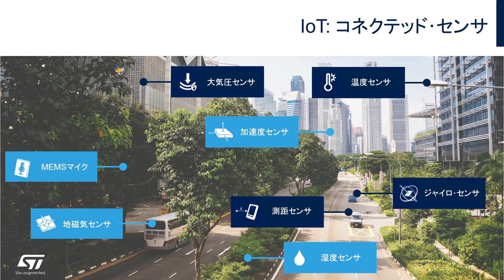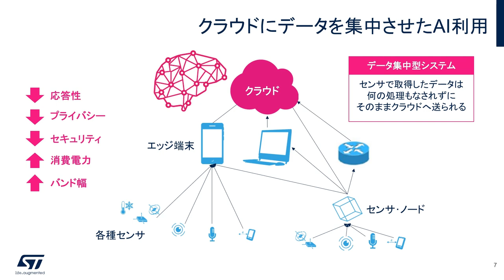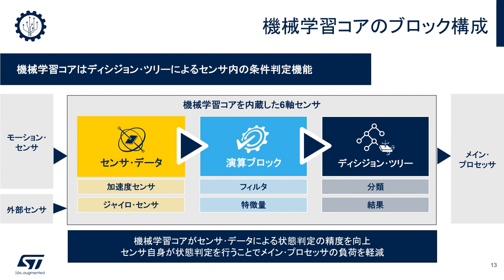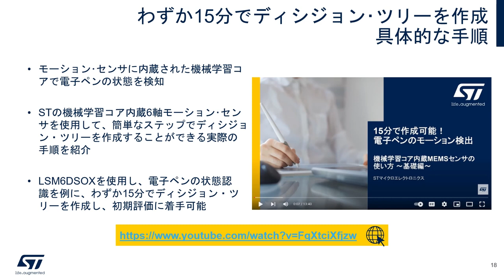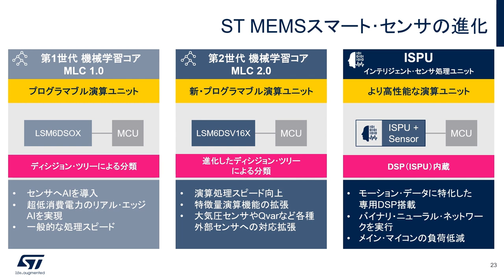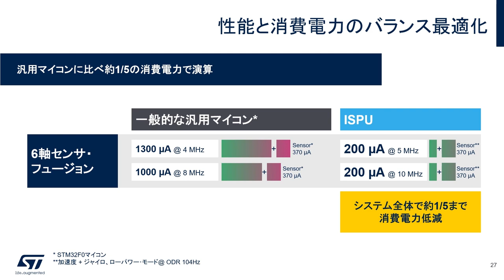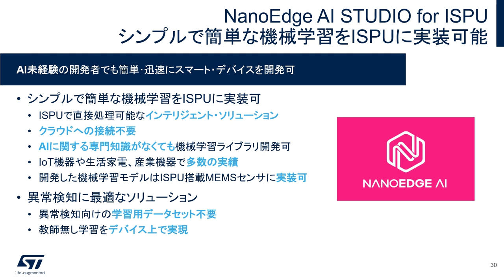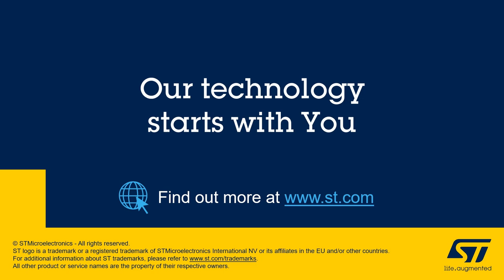インテリジェント･センサ処理ユニット内蔵MEMSセンサでエッジAIを加速！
STは、AIをIoTエッジのマイコンから、さらに末端のセンサに広げるためのさまざまなソリューションを提供しています。最新の6軸モーション･センサでは、機械学習コアをさらに発展させたインテリジェント･センサ処理ユニット（ISPU）を内蔵しました。この動画では、MEMSセンサに内蔵されたISPUの機能や性能の概要、STが提供するツールなどについて解説します。

Accelerating Edge AI by MEMS Sensor with ISPU